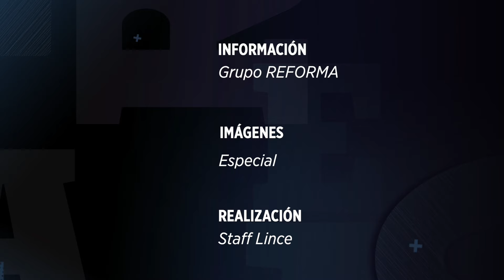Incluye Xóchitl a Montiel entre 'buenos priistas'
Xóchitl Gálvez consideró que el polémico ex Gobernador Arturo Montiel está entre los "buenos priistas" que apoyan su candidatura